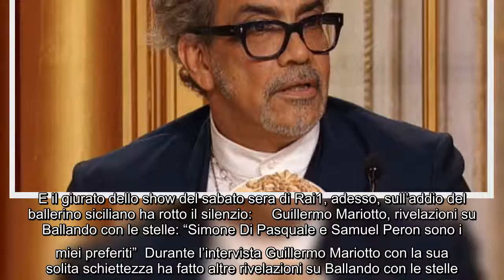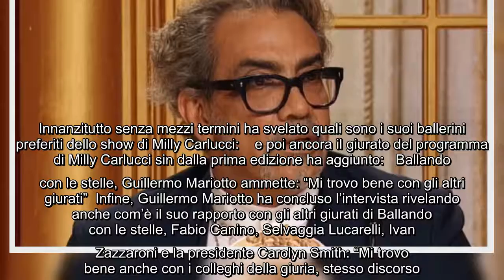Ballando con le stelle 2021, Guillermo Mariotto dice la sua sull'addio di Raimondo Todaro: "I baller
Ballando con le stelle 2021, Guillermo Mariotto dice la sua sull'addio di Raimondo Todaro: "I ballerini vanno e vengono" Ha concesso una lunga intervista